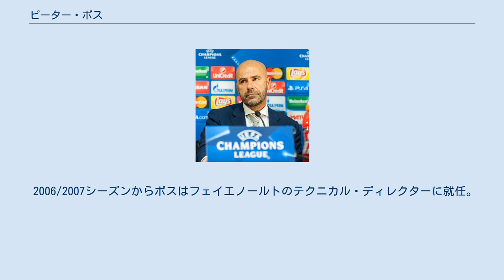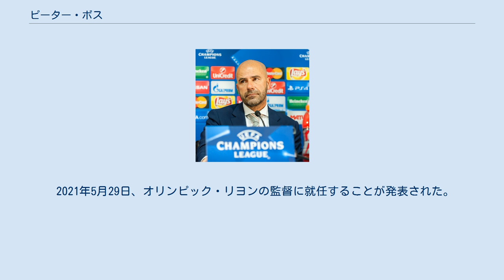ピーター・ボス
スポルタン・トゥーロン・ヴァールの選手
ピーター・ボス（Peter Bosz、1963年1月21日-）は、オランダ出身の元サッカー選手。
オランダ代表でもあった。
ファーストネームの実際の発音はペーターであるが、ジェフユナイテッド市原でプレーした時の登録名がピーター・ボスだった。
ただ当時のチームメイトもスタッフも「ペーター」と呼んでいた。
 現役時代は守備的MFとしてプレー。
時にDFでもプレーした。
 フィテッセでデビュー後に契約問題で揉めて当時アマチュアのAGOVVでプレー。
その後RKCヴァールヴァイクでエールステ・ディヴィジを制するなど活躍した後、フランスのSCトゥーロンと5年契約を結んだ。
その後クラブが混乱に陥り移籍禁止となったが、ボスは契約に組み込まれていた特別条件により唯一クラブを去ることが許された。
 フェイエノールトが獲得したことで1991年にオランダ復帰し3年契約にサイン。
ジャン＝ポール・ファン・ハステルや後にロブ・ウィツヘなどと中盤でコンビを組んでリーグ戦1回(1993)、カップ戦3回(1992, 1994, 1995)を獲得と、クラブの90年代の成功に貢献した。
ボスは1996年にフェイエノールトを去り、ジェフユナイテッド市原に加入、1997年5月24日のヴィッセル神戸戦で延長112分に決勝ゴールを決め、これがJリーグ初ゴールとなった。
その後はハンザ・ロストック（ドイツ）でプレーし、NACブレダを経て、J1残留争いを強いられていたジェフユナイテッド市原に再加入、守備で貢献して、J1残留の救世主となった。
わずか1シーズンで1999年11月に現役を引退した。
 オランダ代表としてはユーロ1992に出場、グループステージのドイツ戦で途中出場した。
 1999年12月にボスはアマチュアのAGOVVで監督としてのキャリアをスタート。
2002年にアマチュア･カンピューンとなり、クラブをプロ･フットボールに導いた。
 翌シーズンはヘルダーラントの別クラブ、デ・フラーフスハップの監督に就任。
しかしデ・フラーフスハップではエールステ・ディヴィジへの直接降格となり、ボスはヘラクレス・アルメロへ移った。
 ボスはヘラクレス・アルメロでエールステ・ディヴィジのカンピューンとなり、共にエールディヴィジへ昇格。
昇格1年目の2005/2006シーズンにエールディヴィジ残留を果たしている。
 2006/2007シーズンからボスはフェイエノールトのテクニカル・ディレクターに就任。
即座に行った大補強で後にクラブに大惨事を引き起こすことになる。
当時監督だったベルト・ファン・マルワイクのコンタクトを活かしてジョヴァンニ・ファン・ブロンクホルスト、ロイ・マカーイ、ティム・デ・クレル、ケヴィン・ホフラントとベテラン勢を獲得。
さらにアヤックスが狙っていたデニー・ランツァートも目前で奪った。
しかしランズカンピューンの野望どころかCL出場枠も得られず、2009年には監督 ヘルジャン・フェルベークが選手グループと対立して辞任。
ボスも連帯責任があると表明して去り、フェイエノールトは残った約4,000万ユーロの莫大な負債を抱えてその後数年間はクラブ存続の戦いを強いられた。
 フェイエノールトでの失敗によって指導者キャリアも終わったかに思えたが、ヘラクレスの会長ヤン・スミットが2回目のチャンスを与えて2010年5月2日にヘルジャン・フェルベークの後任として再び監督に就任。
2011/2012シーズンにはクラブ史上初めてKNVBベーカーの決勝に進み、PSVに3-0で敗れたが、その後も予算の限られた小クラブで果敢にリスクを冒す超攻撃的なフットボールを見せて再び評価を高めた。
 2013年6月19日にボスはフレット・ルッテンの後任として古巣フィテッセの監督に就任。
グルジア人オーナー、メラブ・ヨルダニアのもとで野望に燃えるクラブの求めに応じ、攻撃的で魅力的なフットボールで結果を出すことを約束して2年契約にサインした。
2013年11月にはクラブは2006年8月18日以来のエールディヴィジ首位に立ち、ちょうど半分の17節を終えてヘルフストカンピューン（秋王者）になったが、ウィンターストップ前最終節でアヤックスと引き分け、得失点差で2位...